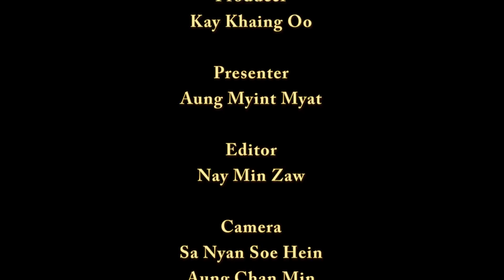အိႏၵိယသ႐ုပ္ေဆာင္မင္းသမီး Riya Ray interview (႐ုပ္သံအစီအစဥ္)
မဟူရာ႐ုပ္ရွင္ရံု ဇာတ္ကားမွာ ပါ၀င္သ႐ုပ္ေဆာင္ဖို ့အတြက္ ျမန္မာႏိုင္ငံကို ေရာက္ရွိေနတဲ့ အိႏၵိယသ႐ုပ္ေဆာင္မင္းသမီး Riya Ray ေျပာတဲ့ သူ႔ဘ၀အေၾကာင္း . . .

■ Doom (3) ႐ုပ္ရွင္ဇာတ္ကာမွာ သူမပါ၀င္သ႐ုပ္ေဆာင္ျဖစ္ခဲ့ပံု
■ သူမအဖြားရဲ ့အေမက ျမန္မာေသြးတစ္၀က္ပါေၾကာင္း
■ က်ြန္မ ၀ါသနာပါတဲ့ ရုပ္ရွင္နဲ႔ပတ္သက္ျပီး ျမန္မာႏိုင္ငံကို ေရာက္ရွိလာတဲ့အတြက္ စိတ္လွဳပ္ရွားေနေၾကာင္း
■ သ႐ုပ္ေဆာင္ေနတိုးဆီက သ႐ုပ္ေဆာင္ပညာ အရည္အေသြးေတြကို ေလ့လာခဲ့ေၾကာင္း
စတဲ့ အေၾကာင္းအရာေတြအျပင္ ငယ္ဘ၀ျဖတ္သန္းမွဳ၊ အႏုပညာ ခရီးလမ္းေၾကာင္းေတြအေၾကာင္း အစံုအလင္ကို ႐ိုက္ကူးတင္ဆက္ထားပါတယ္ ။